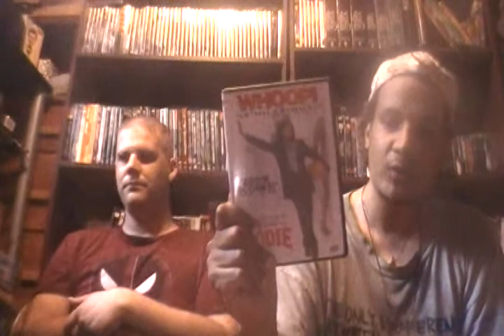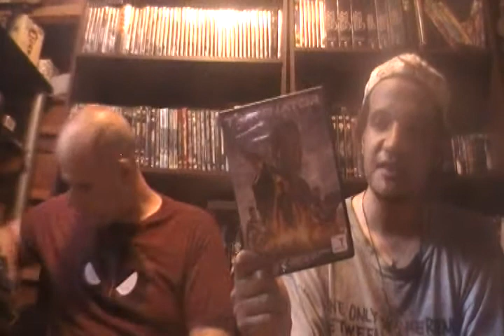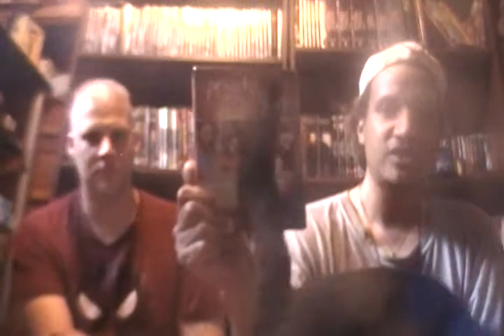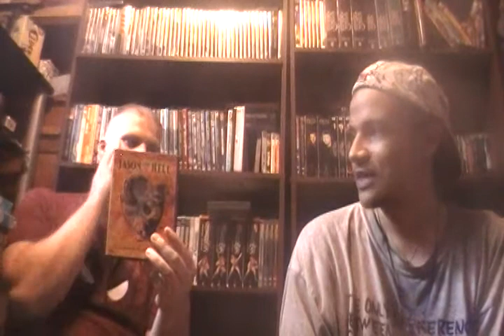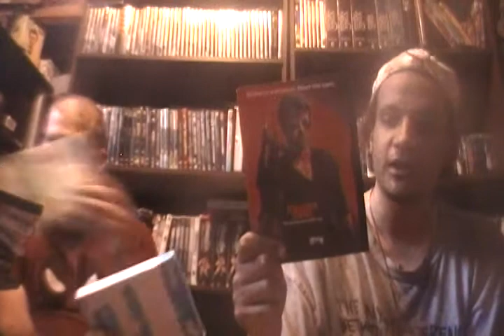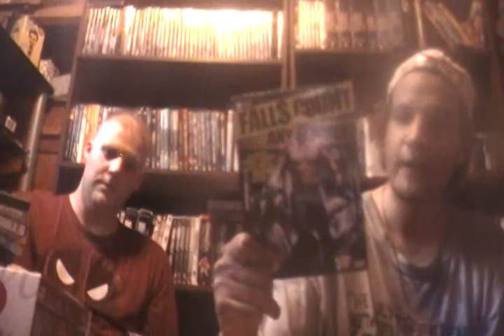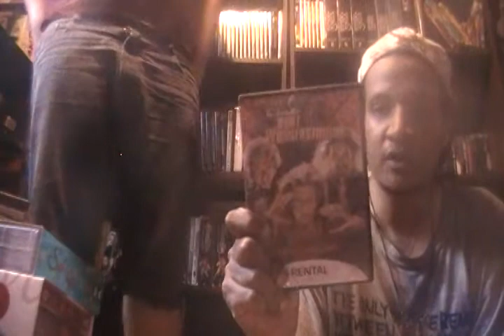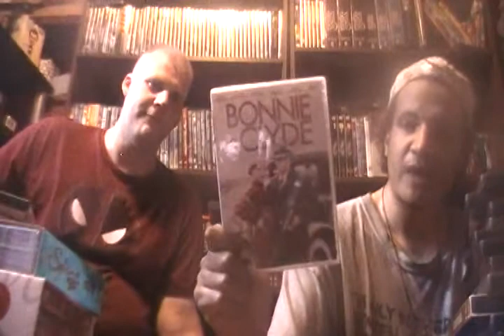Cinema Scavengers: The Reuniting Part 1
Yes, it's happening! TheLilRocker2005 and Buffyxenaman have gotten back together to bring you Part 1 of an epic Cinema Scavengers that we're calling The Reuniting! Hope you Enjoy! This is just the DVDs! The Blu-rays, VHS, video games and other various pickups will be coming soon schedule permitting!